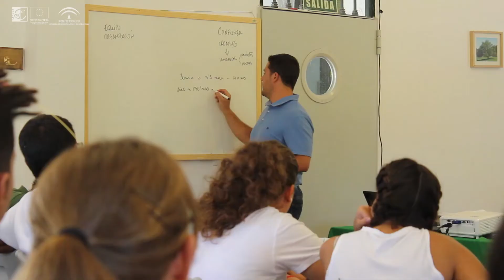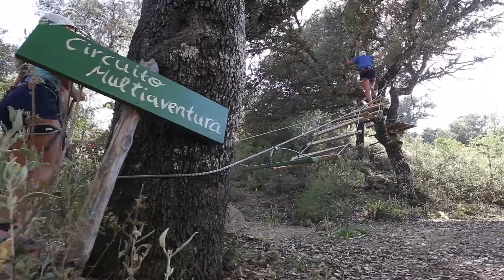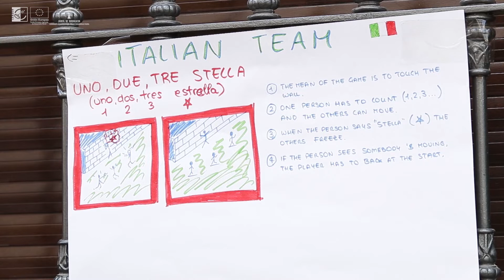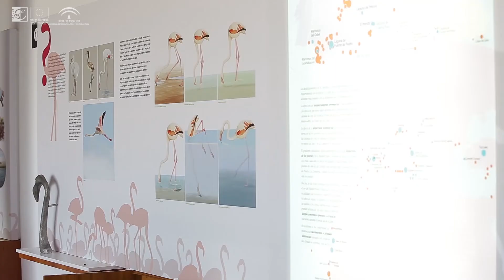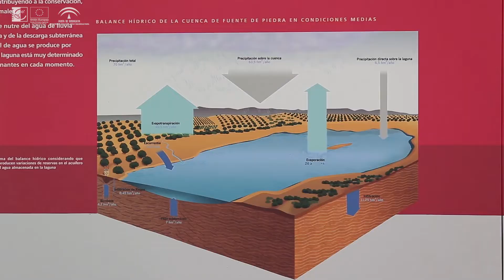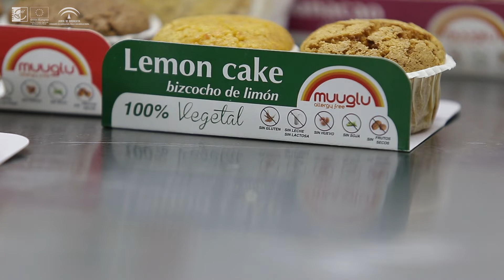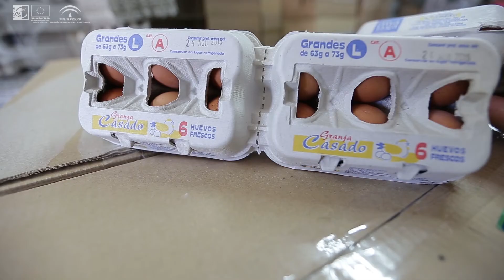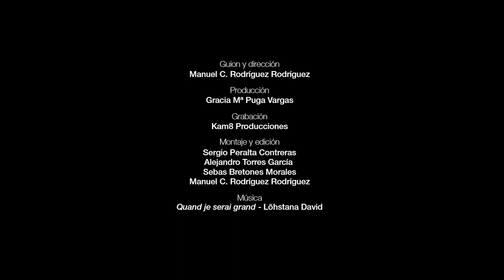Género y Juventud en la provincia de Málaga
Este documental, realizado en el marco de cooperación "Evaluación del impacto del programa LiderA en la provincia de Málaga", aborda la temática "Género y Juventud" y está promovido por los GDRs de la provincia, entre los que se encuentra el GDR Sierra de las Nieves. Como es tónica general en el desarrollo rural, se impone la participación como fórmula resultando fundamental el tejido asociativo.